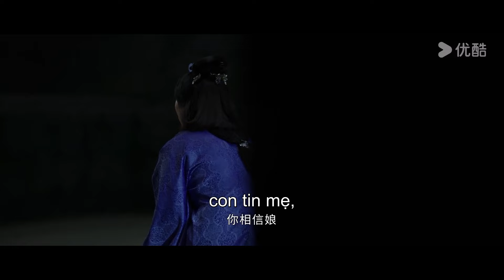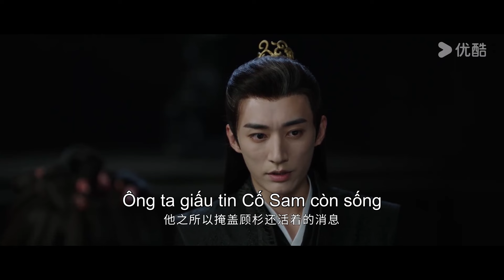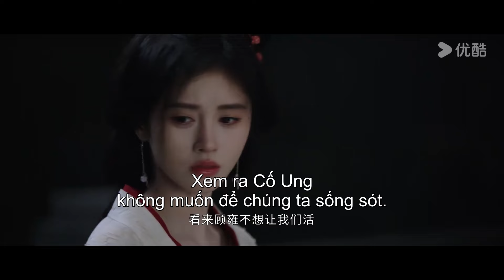Hoa Gian Lệnh | Highlight Tập 13 | Phim Cổ Trang | Cúc Tịnh Y/Lưu Học Nghĩa | YOUKU